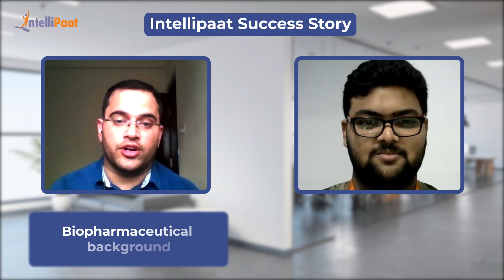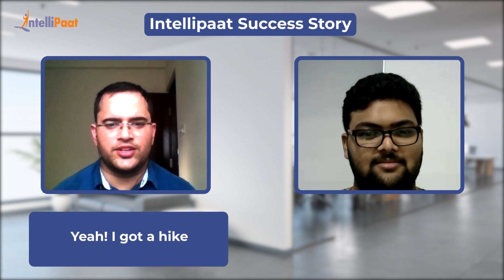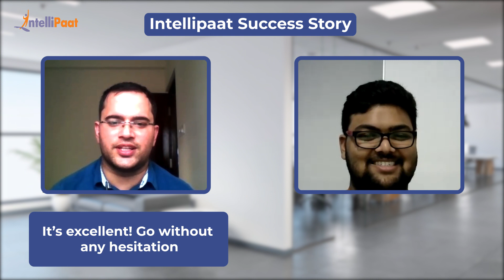Data Science Course - Intellipaat Reviews | Career Transition | Got New Job With 60% Salary Hike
Watch how Shashank Mishra from biopharmaceutical background learnt data science and got new job with 60% of salary hike just after completion of data science course. We have helped more than 6, 00,000+ aspiring students as well as working professionals to transform their careers.

Intellipaat Edge
1. 24*7 Life time Access & Support
2. Flexible Class Schedule
3. Job Assistance
4. Mentors with +14 yrs
5. Industry Oriented Course ware
6. Life time free Course Upgrade